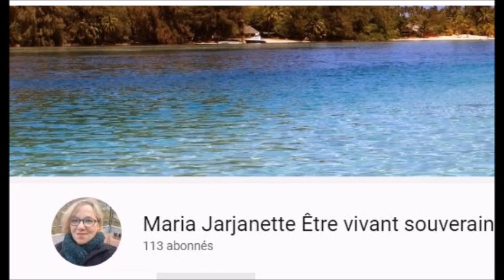115 samedi 11 janvier 2020... quelques news !!!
Rien à rajouter... Juste observer !

teléphone : 07,71,15,63,04